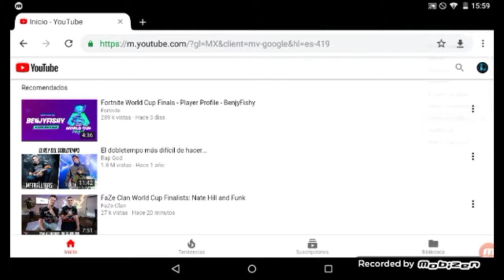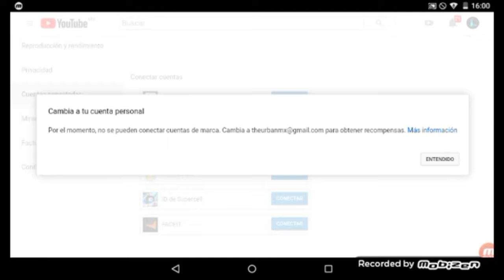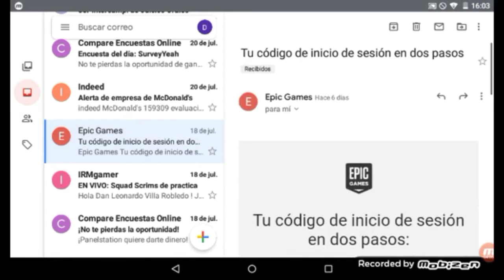COMO CONSEGUIR LAS NUEVAS RECOMPENSAS DE FORTNITE